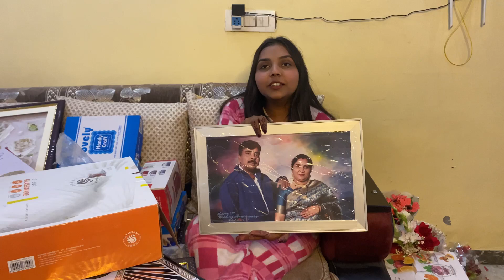Final part -2 gifts sare open hogaye ❤️🥰🎉